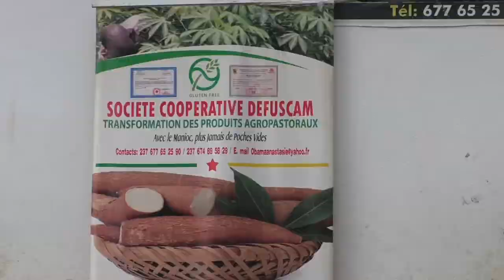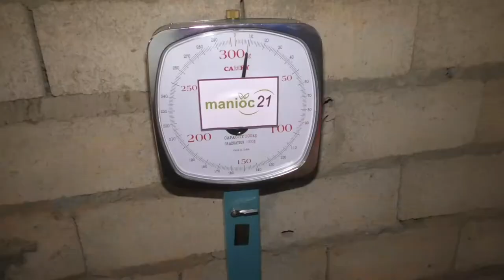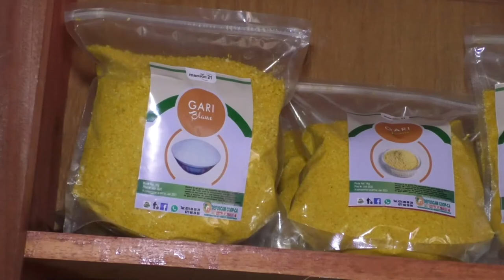Defuscam Coop- CA Société Coopérative de transformation de manioc et des produits agropastoraux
Projet d’Appui aux Coopératives Manioc d’Afrique Centrale « Projet Manioc 21 » financé par le Centre technique de coopération agricole et rurale (CTA)  mis en œuvre en oeuvre au Cameroun et en RDC  par la PROPAC et l’IITA  dans le but  de renforcer la performance économique des coopératives de manioc en RDC et au Cameroun pour améliorer la sécurité alimentaire et nutritionnelle et favoriser la création d’emplois ; et accroître l’offre de produits de manioc de qualité sur les marchés urbains de Kinshasa et Yaoundé.